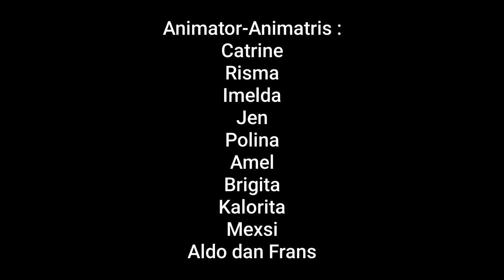Animator's SEBUKU Gerak Lagu SEKAMI ll ANIMATOR'S SONG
Pemenang Lomba Gerak Lagu Kreasi  Pendamping Juara 3 Paroki St. Yoseph Sebuku -Sekikilan Tulin Onsoi